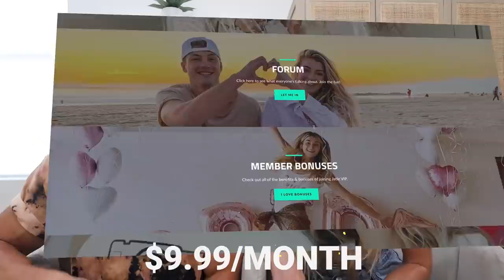She Got Hurt Snowboarding! *CUTE REACTION*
Hitting Vlogmas Day 14 Hard with a crash landing.. Katie B got in a lil snowboard crash